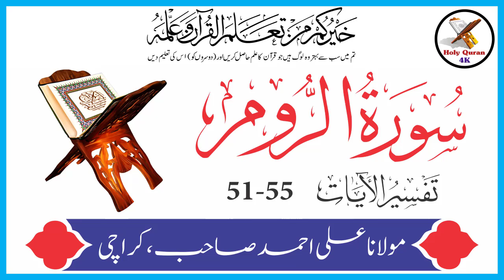Surah Room Verses 51-55 | Urdu Translation And Tafseer By Maulana Ali Ahmed | Holy Quran Motivation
Surah Room Verses 51-55